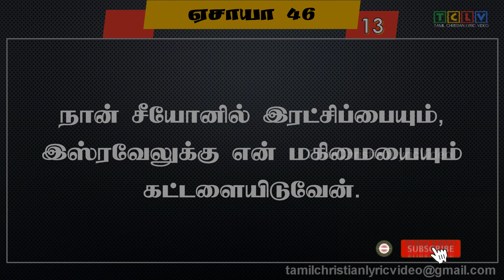ஏசாயா 46:1-13 | ISAIAH 46:1-13 | YESAYA 46:1-13 | TAMIL BIBLE VERSES | TCLV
NOW YOU CAN LISTEN OUR PODCAST
Anchor

ஏசாயா 46 ஆம் அதிகாரம். Isaiah chapter 46 in tamil.